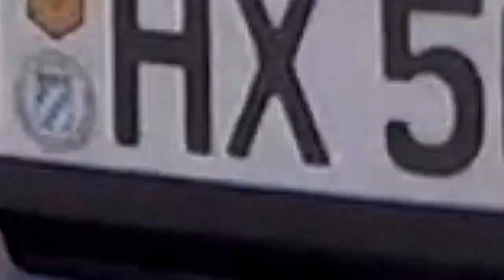CarBQ 2013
This is video from the Car-B-Q. This is a BMW car meet hosted annually during the last quarter of the year. This event was hosted on September 28th 2013 at San Buenaventura State Beach in Ventura, Ca.